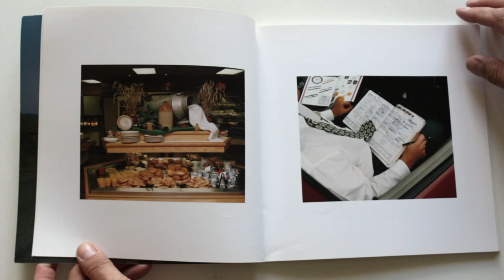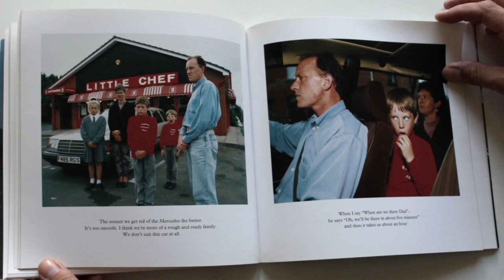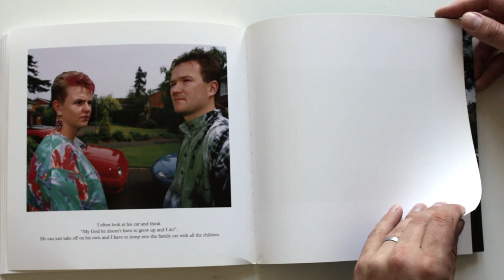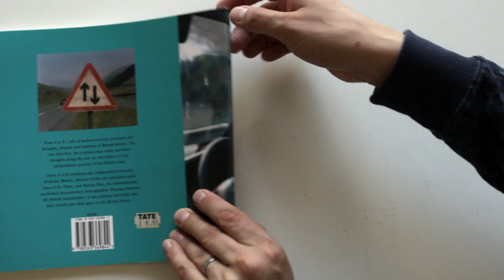From A to B Tales of Modern Motoring by Martin Parr 1994 HD 1080p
Another piercing insight into British life and it's foibles, with top notch portraits.

"This book chronicles the thoughts, dreams and anxieties of British drivers. The cars they buy, the journeys they make and their thoughts along the way are the subject of this extraordinary portrait of the British roads.

Published to coincide with the BBC series From A to B: Tales of Modern Motoring."